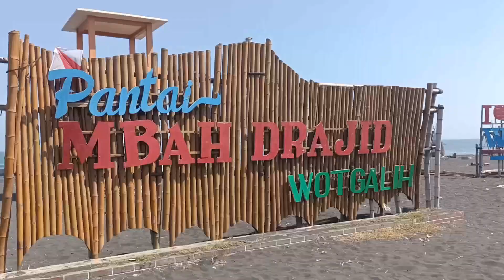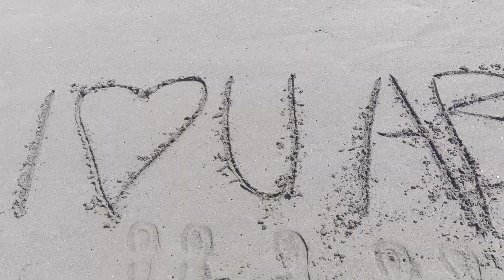LIBURAN ke pantai WOTGALIH (MBAHDRAJIT) LUMAJANG